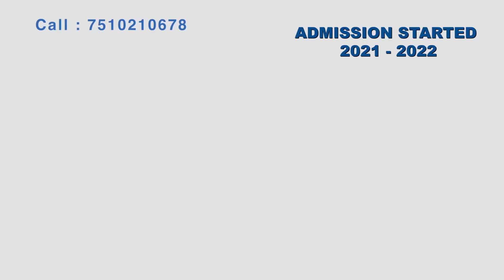സി ഐ ടി യു അമ്പത്തിയൊന്നാം സ്ഥാപന ദിനം ആചരിച്ചു